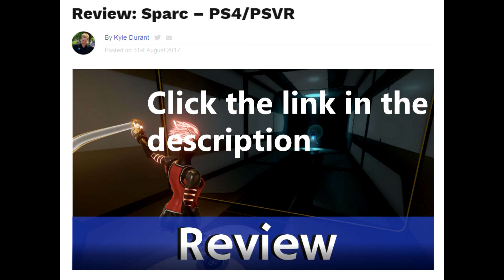GOODKyle's Sparc Review [Article]